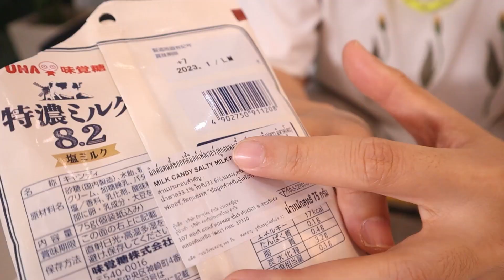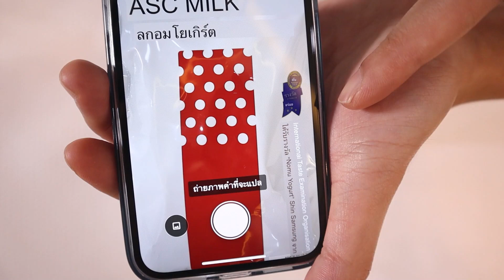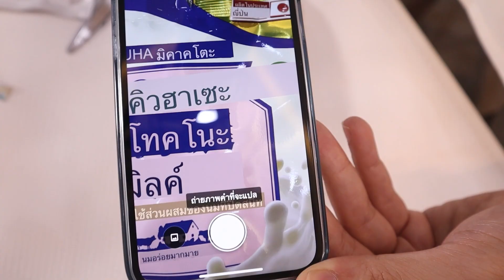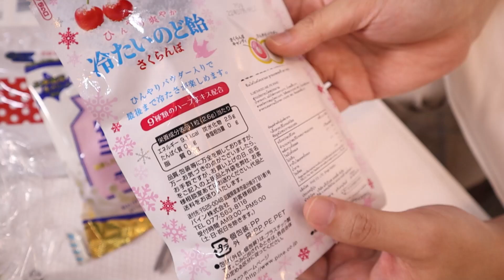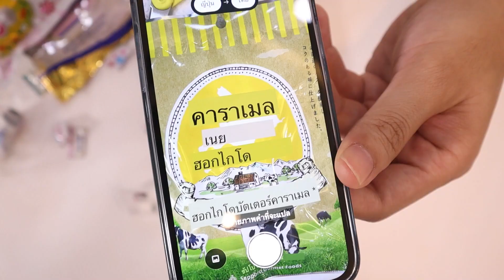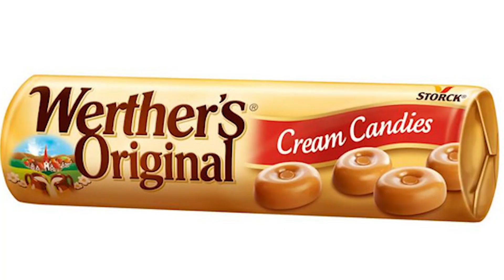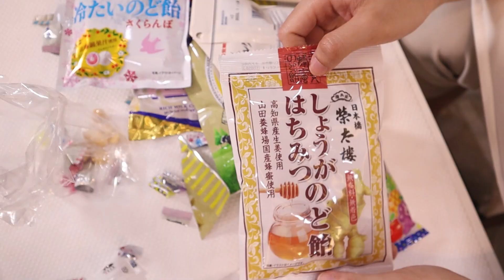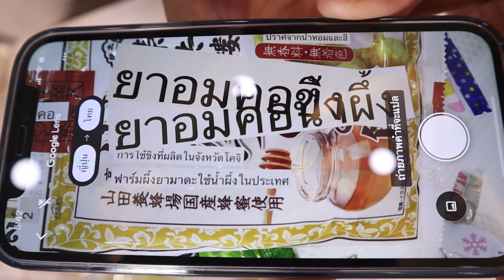10 อันดับ ลูกอมญี่ปุ่น แน่น อวบ ขาว !!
วันนี้พาทุกคนมาลองชิม จะได้รสชาติมั้ยวะ ฮ่าๆ 10อันดับ ลูกอมญี่ปุ่น แต่ละอันอร่อยมั้ย มาชมกัลลล